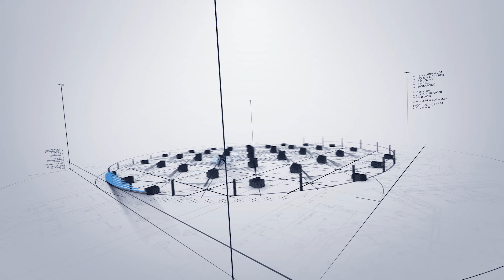Fantastique Appartement à Benidorm, Espagne. Acheter une propriété en Espagne.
Prix: € 955 000 | Chambres: 2 | Salles de bains: 2 | Superficie totale: 151m² | Surface habitable: 69m²

Caractéristiques: piscine commune, garage fermé, salle de gym, terrain de padel, espace vert, climatiseur, aérothermie, interphone, installation domotique, stores électriques, accessibilité aux personnes handicapées, ascenseur, débarras, appareils ménagers, cuisinière, cuisine intégrée, placard, partiellement meublé, internet, chauffage, électricité centralisée, eau courante, surveillance, porte d'entrée blindée.

Depuis les fenêtres il y a une belle vue sur la mer.

Aux environs il y a: supermarché, centre médical, restaurant.

La région a une bonne liaison de transport.

Les conditions climatiques magnifiques et l'infrastructure bien dévelopée rendent Benidorm un endroit juste idéal pour les vacances et pour la résidence permanente.

✅ 2 chambres, 2 salles de bains
✅ Superficie totale: 151 m2
✅ Surface construite: 92 m2
✅ Surface habitable: 69 m2
✅ Terrasse: 15 m2.
✅ Immobilier neuf.
✅ Appartement se trouve près de la mer.
✅ 150 m de la mer.